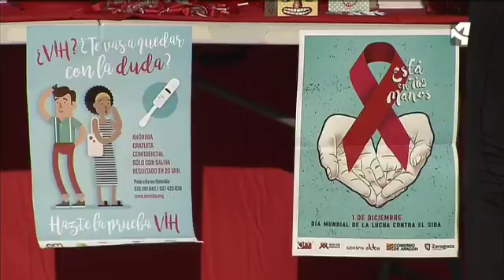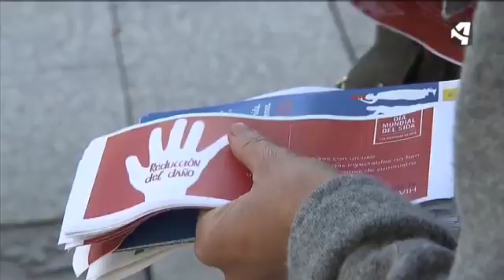EN GUARDIA CON EL SIDA